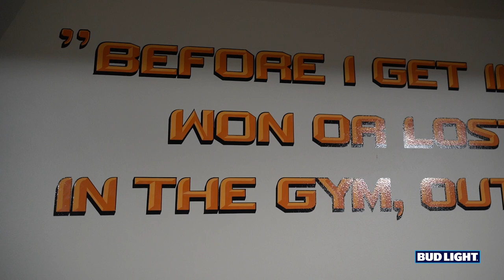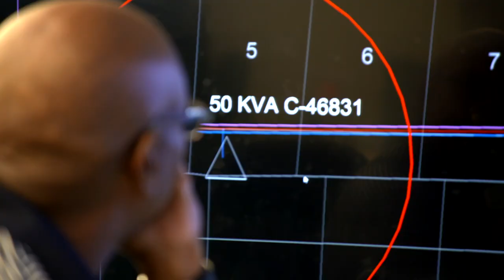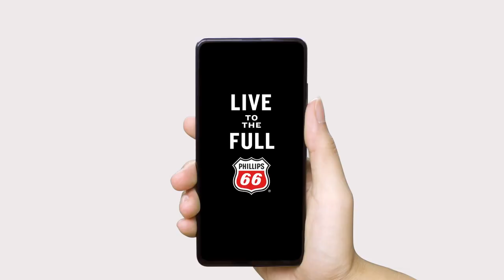"(CMU) is going to hang their hat on being physical" | Orange Power Podcast with Mike Gundy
Oklahoma State football coach Mike Gundy and Dave Hunziker break down film, preview the Cowboys' season opener with Central Michigan and more.